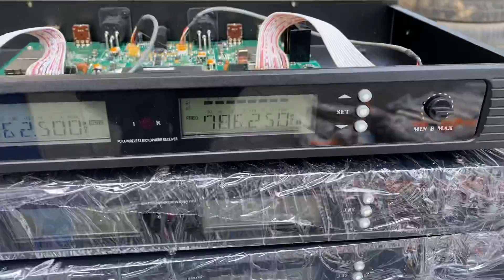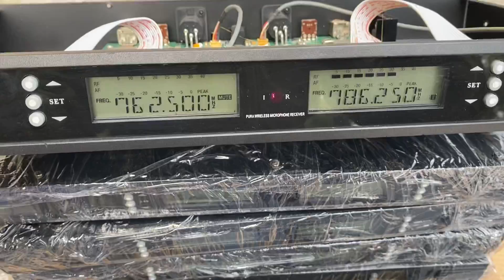Xả thanh lý Micro (vỉ xanh baievires) Giá:1tr5 LH:0919182233/0869997229